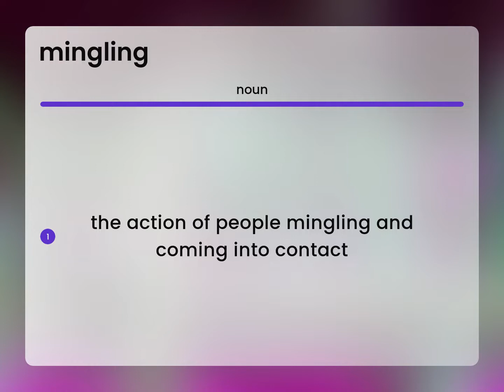Mingling • what is MINGLING meaning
What is MINGLING?